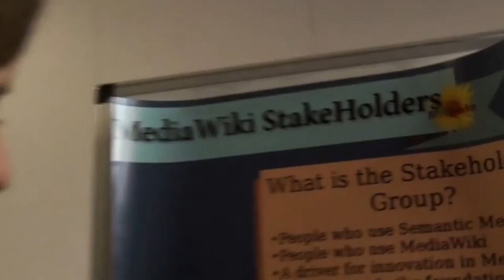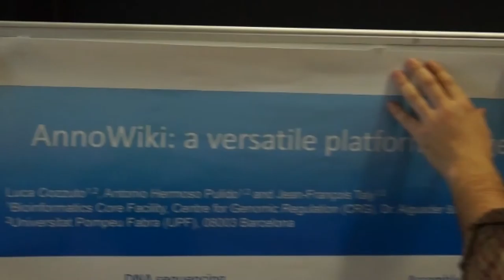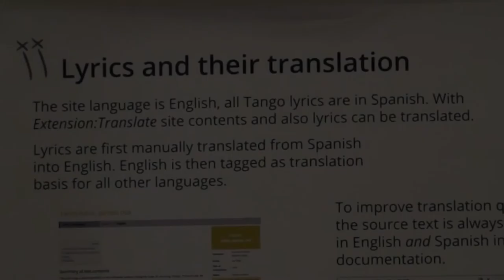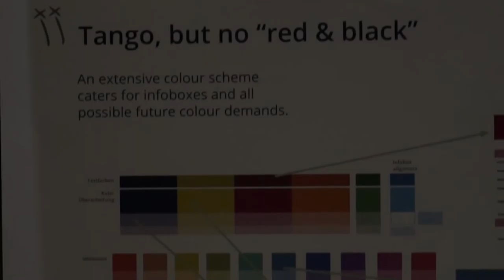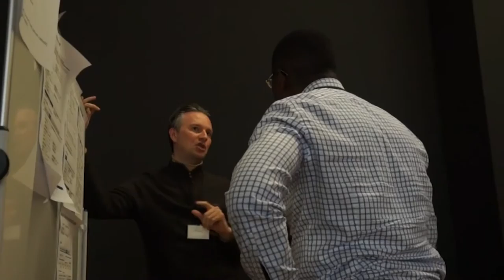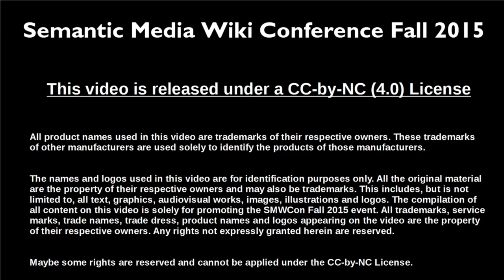12 - Poster session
This talk will provide an overview to what happened during the last year, the current status and the next steps for Semantic MediaWiki.